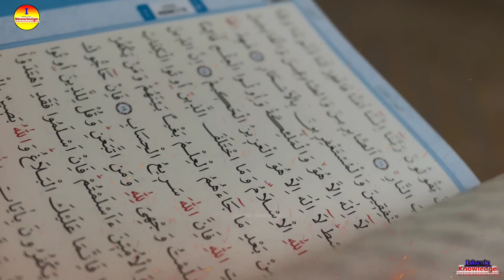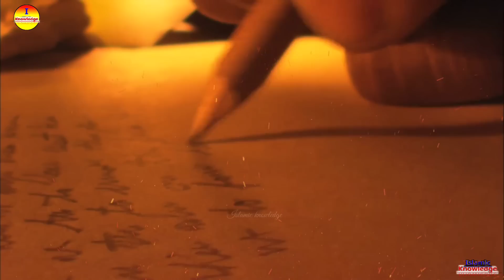যেই ছোট্ট ভুলের কারণে হিজড়া সন্তানের জন্ম হয় | Hijraderke Allah Keno Sristi Korechen | Islamic - ik